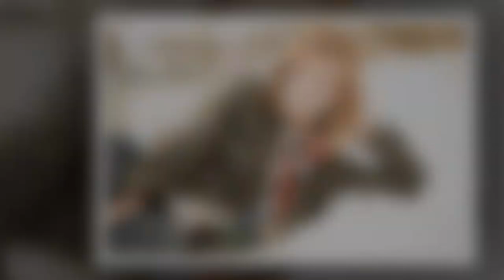Lauren Fritz Senior Photos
Class of 2013 photos taken and edited by Timothy Groves of